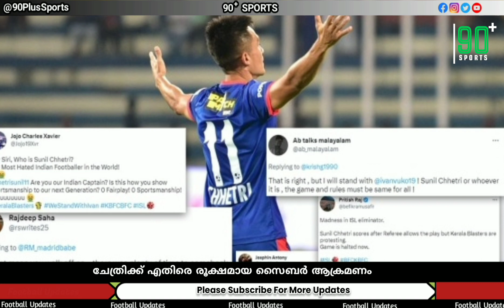സുനിൽ ചേത്രിക്കെതിരെ ആക്രമണം | ISL |KBFC BFC| Kerala Blasters | Ivan Vukamanovic |Sunil Chetri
Sunil Chetri
Kerala Blasters
Bengaluru
Kbfc
Bfc
Adrian luna
Kerala blasters news
Ivan Vukamanovic